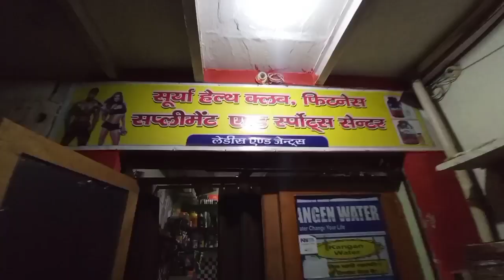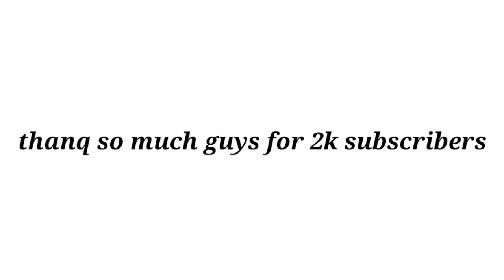ohhh bhai ye kon aa gyaa🤯🤯//agravlogs//tajvlogs//skkiourney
hello guys how are you all.. i hope all are very good.. and i wish ki aap hamesha khus rahe.. guys you are amazing. and guyss aaj ke vlog me aap tajmahal ke kuch side seen dekhenge Or jo mene poore din me masti ki hai aap vo bhi dekhege.. and guys Aap support karo.. 10k goal tak jaldi se pahuchane aapka sath chaiye... Or guys ye vlog aapko kaafi entertainment bhi karega..

Like ll share ll comments

this is my Instagram new account guys

love you all guyss